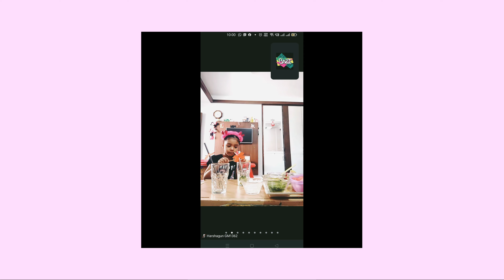Blush with Slush 🍹 Activity ( KG-C)